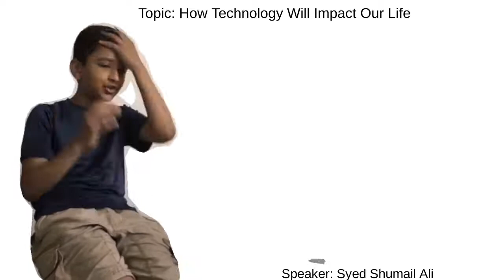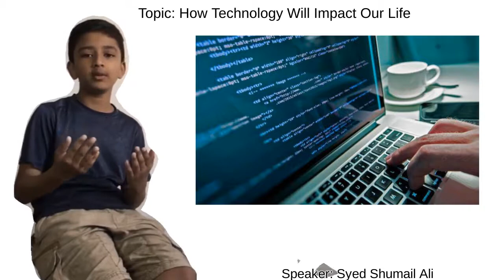How Technology Will Impact Our Life In The Future | A Brief Explanation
Hey Learners,
Let's See How Technology is going to Impact Or Future In The Industrialised way
I am Surely A big fan Of Elon Musk!
Make Sure To Visit our Educational Blog!